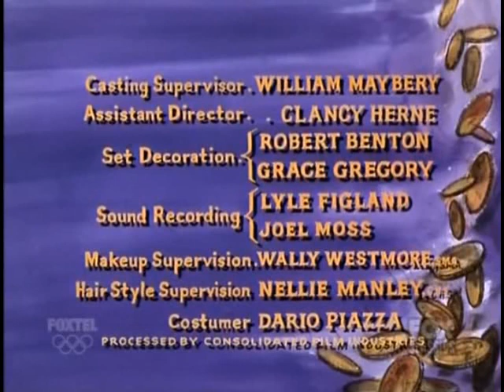Bonanza S8E11 The Oath (November 20, 1966)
Before his execution for murder, convicted man Big Charlie Monahan (Douglas Kennedy) has his son take an oath to kill the Cartwrights for revenge.